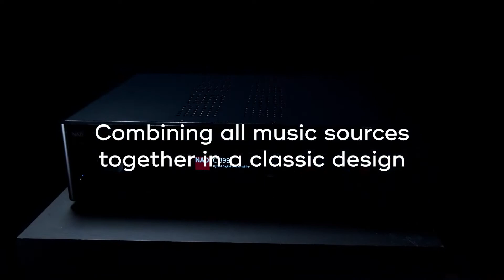AudioArte представя Хибриден цифров DAC усилвател NAD C 399 стерео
Представяме ви NAD C 399 – перфектен, интелигентен и мощен

C 399 използва доработената от NAD - Hypex HybridDigital nCore усилвателна технология и 32-bit/384kHz ESS Sabre DAC цифрова секция, която се използвана само в усилвателите от серия Master

Аудио Арте предлага висококачственa техника от световни брандове. Разгледайте сайта ни тук

За поръчки, въпроси и демонстрации се свържете с нас на ☎️02/ 9641115 или 📱 , както и 📍 на място в шоурум магазина ни на адрес София, пл. „Велчова завера” 1 (до Семинарията)

Аудио Арте вече 15 години консултира, проектира, доставя и инсталира Аудио и Видео решения за дома и офиса.